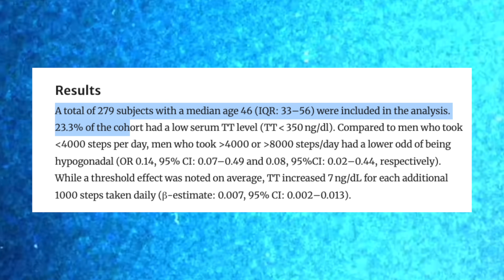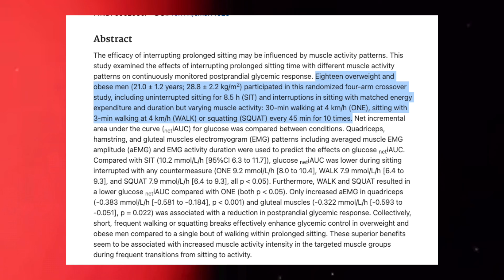Higher Testosterone Through Walking More | New Research | Steps Per Day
New research about being inactive has been shared and this is really interesting to see. For these individuals who are over weight and obese the results were very clear. Sitting is problematic unless you get a baseline level of steps per day.

Association of daily step count and serum testosterone among men in the United States

Walking or body weight squat "activity snacks" increase dietary amino acid utilization for myofibrillar protein synthesis during prolonged sitting

Enhanced muscle activity during interrupted sitting improves glycemic control in overweight and obese men